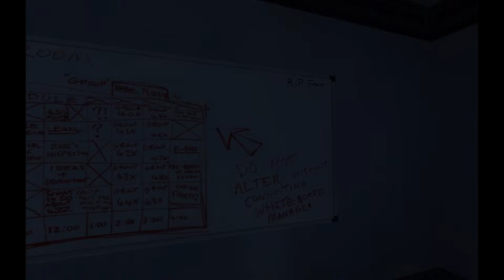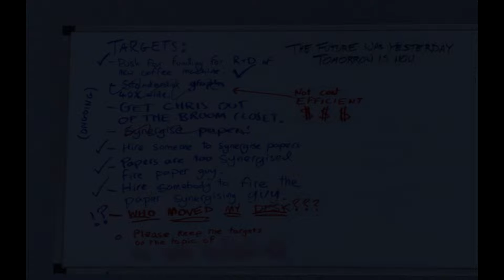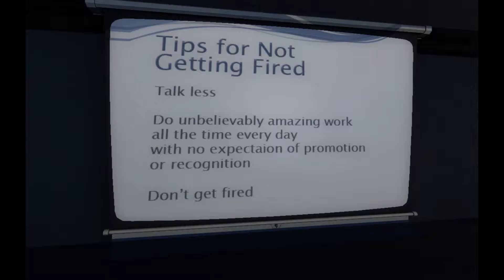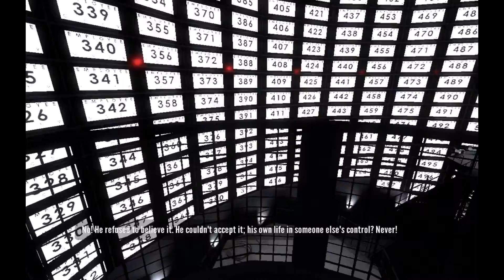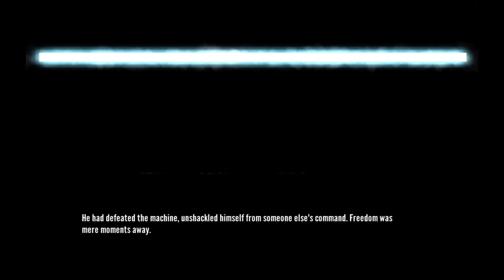WE'VE BEEN MIND CONTROLLED?? // The Stanley Parable (ft. The Goddesses of Cthulhu): PART 2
A dangerous secret has been revealed to us...have we been mind controlled this whole time??